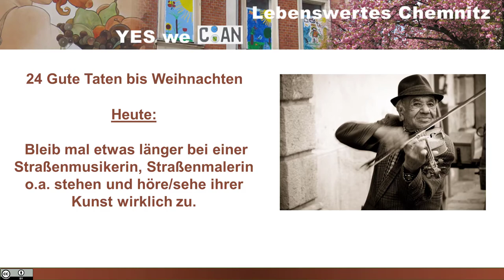Straßenmusiker, Straßenmaler und Straßenkünstler wirklich beachten (24 Gute Taten bis Weihnachten)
Bleib mal etwas länger bei einer Straßenmusikerin, Straßenmalerin bzw. Straßenkünstlerin stehen und höre/sehe ihrer Kunst wirklich zu und honoriere sie, wenn sie gut ist. Das ist eine von 24 Guten Taten, aus einem "Adventskalender", mit dem man kleine gute Dinge selbst tut, für sich und für ein noch lebenswerteres Chemnitz für Alle.